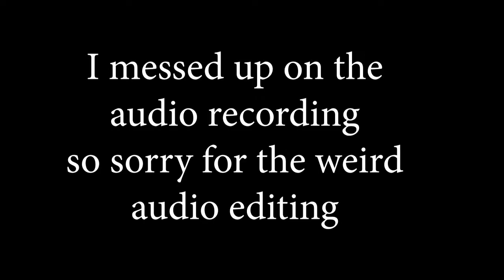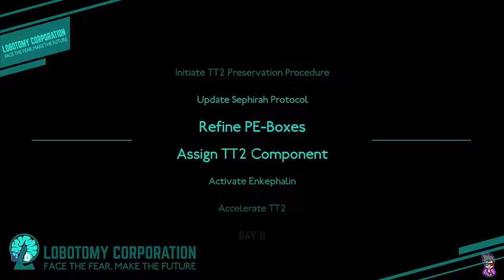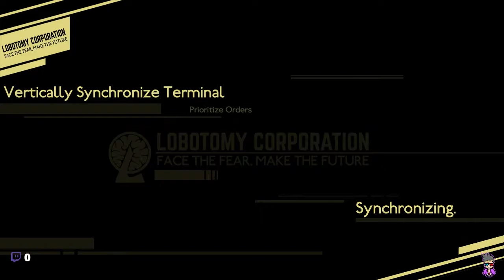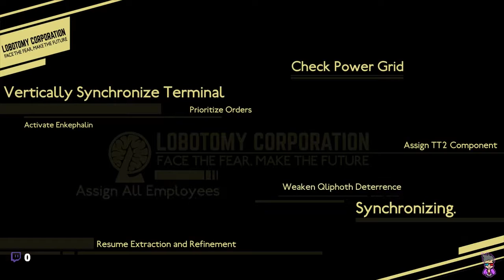OGON #1: Lobotomy Corp - Josh Green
So it went from gaming podcast, to relaxistential to one gamer one not haha.

Thanks to all of those who helped with these Videos!

Check out my streams on Twitch, not a lot of it gets uploaded, so you will see stuff raw and uncut... oooh.